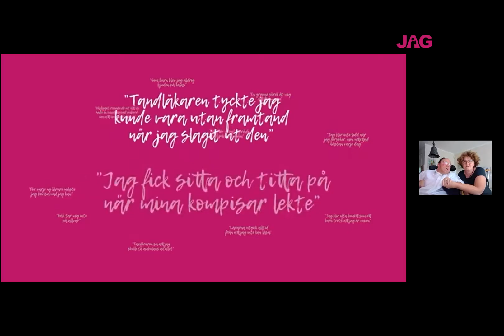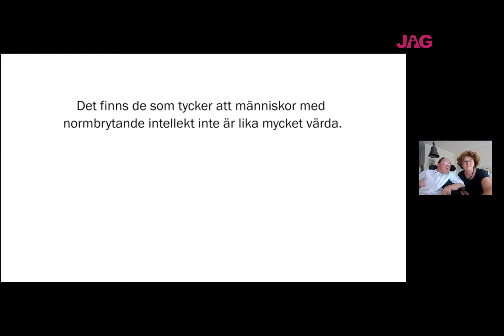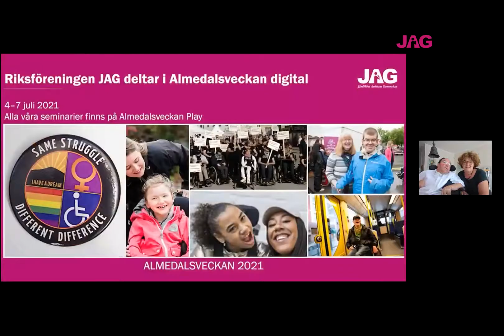Synliggör och bekämpa IQ-diskrimineringen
Alla människor är medborgare och alla har vi lika människovärde. Oavsett färdigheter och styrkor. Ändå behandlas vi med nedsatt intellektuell förmåga och stora kommunikationssvårigheter uppenbart sämre än andra i många sammanhang. Varför är det så?
Medverkande
Magnus Andén, ordförande Riksföreningen JAG
Cecilia Blanck, god man
Svensk text